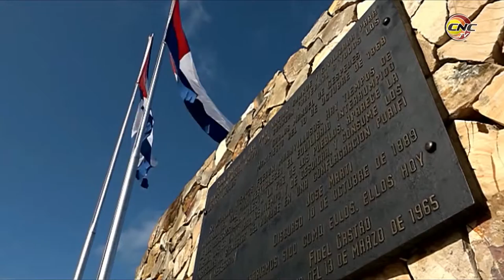Granmenses desde La Demajagua manifiestan su apoyo a Venezuela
Los trabajadores granmenses demuestran su apoyo a la hermana República Bolivariana de Venezuela desde el Monumento La Demajagua, altar de la patria.